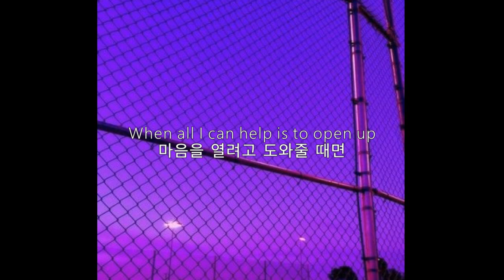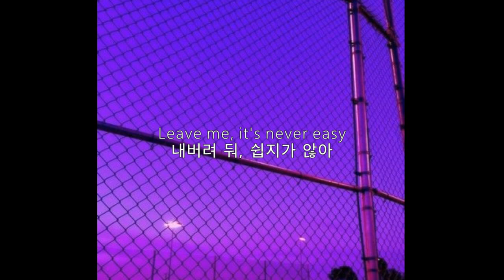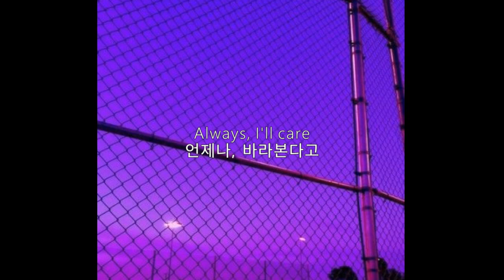언제든 바라볼게, Jeremy Zucker - always, i'll care (2020) [가사/번역/해석]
Jeremy Zucker 의 노래를 더 듣고 싶다면?

Comethru로 잘 알려진 미국 뉴저지 출신의 싱어송라이터이자 프로듀서, Jeremy Zucker입니다.
미국 싱어송라이터 Jon Bellion과 2006년에 결성한 미국 인디 포크 "원 맨" 밴드 Bon Iver에게 큰 음악적 영감을 얻었다고 해요.
2015년 8월 EP [Beach Island] 로 데뷔하였고, 이어서 같은 해에 두 번째 EP [Breath] 가 발매되었죠. 다음 해인 2016년, 첫 LP 프로젝트 [Motions]를 발매해요. Zucker, 보컬리스트 Daniel James, 그리고 싱어송라이터 Benjamin O 셋이서 함께 세운 레이블 3OAK Music을 통해 공개되었죠.

always, i'll care은 데뷔 앨범 [Anywhere Could Feel Like Home] 의 수록곡으로, 19년 후반기에 발표된 oh, mexico 에 이어서 공개된 싱글이에요. 19년 11월 미국 미니 투어에서 처음으로 공개하기도 했죠.

연인과의 멀어져버린 관계와 그동안 받아온 상처들에 이야기하고 있어요. 예전보다 나아진 내가 된다고 말하면서 말이죠.
멀어져버린 관계에 상관없이, 언제든 너만 바라본다며 말하고 있어요.